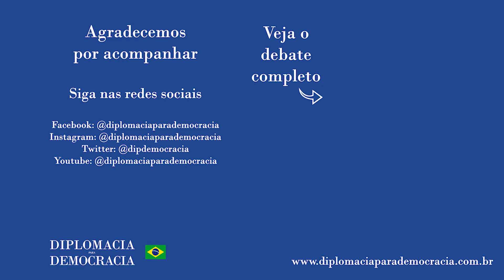"Multilateralismo serve hoje para nos levar para a descarbonização"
Trecho da fala de Camila Moreno no debate "(Neo)desenvolvimentismo, Economias Verdes e “Alternativas ao Desenvolvimento”" realizado em 28 de julho de 2021, e que pode ser visto na íntegra